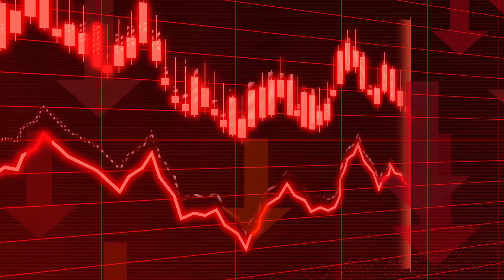CDMX y Monterrey, rezagadas en turismo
Los viajes de negocios en la capital mexicana van a recuperarse de la pandemia hasta 2024, anticipa experto; los hoteles bajan   tarifas por  competencia de  plataformas digitales